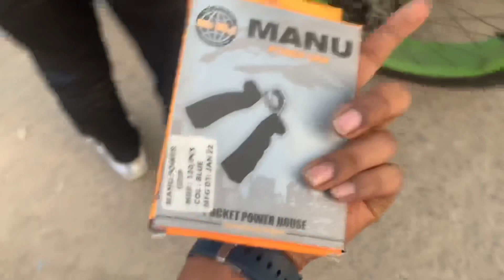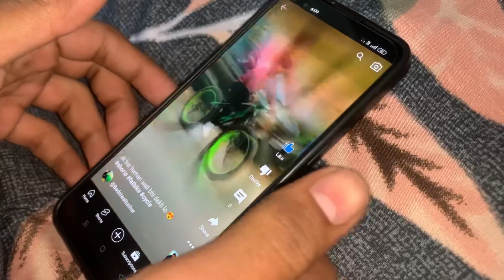Tushar ke sath￼￼ ￼Ladai Ho Gayi￼ funnyvideo / fight with tushar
Thank You So much Guysss for your Lovely Support

Hope karaoke lower key,
tattoos renee rapp lyrics,
tattoos removed by laser,
tattoos renee rapp piano,
tattoos renee rapp cover,
tattoos renee rapp reaction,
tattoos rappers,
renee rapp tattoos,
removing tattoos with laser,
russian prison tattoos,
ronson wife tattoos,
rappers tattoos,
real tattoo,
russian tattoos,
royalty family tattoos,
rose tattoo,
rick ross tattoos on my arm,
tattoos saim can,
tattoos speaker knockerz,
tattoo sidhu moose wala,
tattoos sleeves,
tattoos sizzy rocket,
tattoos sims 4 cc,
tattoos songs,
tattoos stretching with muscle gain,
tattoos shane runion,
tattoos subliminal,
s tattoo,
s tattoo designs,
s tattoo mehndi design,
s tattoo style,
s tattoo designs simple,
s tattoo shorts,
s tattoo style pen,
s tattoo mehndi,
s tattoo photo,
s tattoo drawing,
tattoos that didn\'t heal well,

t tattoo mehndi design,
t tattoo pen,
tyler childers tattoos,
tattoos up close,
tattoos ufc 4,
tattoos under anesthesia,
tattoos under a microscope,
tattoos upper arm,
tattoos ugly,
tattoos ufc 3,

en selber machen,
z tattoo,
z tattoo rajkot,
z tattoo tiktok,
z tattoo mehndi design,
z tattoo designs,
z tattoo meme,
z tattoo mehndi,
zayn tattoos,
zlatan ibrahimovic tattoos,
zayn malik tattoos status,
tattoo_07,
tattoo 011,
tattoo 03rl,
tattoo 00pium,
yakuza 0 tattoos,

tattoos 2k23 black,
2 tattoos in one day,
2k23 best tattoos,
2k22 best tattoos,
2k tattoos,
2k21 tattoos,
2pac tattoos,
2k22 how to remove tattoos,
2k22 all black tattoos,
2k22 next gen tattoos,
2k23 leg tattoos,
tattoos 3d,
tattoos 3050,
tattoo 3,
tattoo 3d animation,
tattoo 3rl,
tattoo 3rl needle,
tattoo 30 minutes lyrics,
tattoo 3d designs videos,
tattoo 3d model procreate,
tattoo 3am,
3 tattoos 2 cats 1 boyfriend,
3 tattoos different prices,
3 tattoos in one day,
3 tattoo,
3 tattoo girl,
3d tattoos,
3d tattoos for ladies,
3d tattoos 2021,
3d tattoos 2020,
3 best friend tattoos,
tattoos 4k,
tattoo 4k slow motion,
tattoo 47,
tattoo 4d,
tattoo 46,
tattoo 420,
tattoo 4s,
tattoo 4 light,
tattoo 4k video,
tattoo 42,
4 tattoos in 1 day,
48 may leather and tattoos,
4k tattoo,
4 arrow tattoo,
4th island boy tattoos,
46 tattoo,
4th gen idols with tattoos,
4d tattoos,
47 tattoo,
ufc 4 best tattoos,
tattoos 5e,
5sos tattoos,
tattoo 5 minute crafts,
tattoo 56,
tattoo 5 days later,
5 tattoos ella henderson,
tattoo 5,
tattoo 50 cent,
tattoo 50 24,
tattoo 56 wala,
50 cent tattoos,
50 cent remove his tattoos,
5 minute crafts for tattoos,
50 cent tattoo removal before and after,
5 guys based on their tattoos,
50 tattoo,
50 cent no tattoos,
5d tattoos,
5 minute crafts girly cute tattoos,
50 cent tattoos removed,
tattoos 637godwin,
tattoos 637,
666 tattoo,
6ix9ine tattoos,
tattoo 6 months,
600 tattoos,
6ix9ine tattoos meaning,
tattoo 6 pack,
tattoo 6 hours,
6 tattoos davido,
60 days in abner tattoos,
6ix9ine without tattoos,
6 foot 5 with a couple tattoos,
69 before the tattoos,
6 truly shocking tattoos,
6 month old with tattoos,
69 new tattoos,
6ix9ine before tattoos,
6ix9ine no face tattoos,
tattoos on hand,
tattoos new,
7 tattoo,
7 tattoo bts,
7 tattoo of bts members,
7 tattoo song whatsapp status,
7 tattoo designs,
7 tattoo the moon,
7 tattoo colour,
7 brutal break up tattoos,
7 ways to make temporary tattoos,
70s tattoos,
tattoo 8 by kk,
8 tattoos jake miller,
8 tattoos that can get you in trouble,
tattoo 8d song,
80s tattoos,
818 tattoos,
8 tattoo jake,
sen tattoos 8866,
tattoos together 8d,
8 tattoo huelva,
8 tattoo pesca,
8 tattoos 和訳,
8 bitryan tattoos,
808 mafia tattoos,
8 lethal tattoos,
tattoo 9,
tattoo 9rl,
999 tattoos,
90s tattoos,
tattoo 90s song,
tattoo 99,
tattoo 90 of body,
9 tattoos that are cursed,
tattoo 98,
tattoo 9 buy,
9 tattoo,
9 of the worst tattoos,
90s cartoon tattoos,
98 of my body is covered in tattoos,
9rl tattoo,
9 august tattoos,
9 times face tattoos went horribly wrong,
9 of the worst tattoos ever,
bts 9th anniversary tattoo